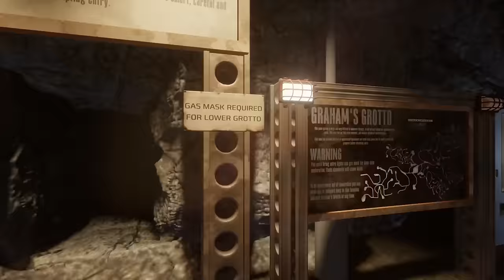Lake Juniper: An Epic Cosmic Horror Adventure Created in PlayStation Dreams by the Isle of Eras Dev!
Lake Junpier is available now on PlayStation Dreams

00:00 Start
09:02 The Vault
13:22 Lake Juniper
20:29 Wriggling Bodies Beneath The Lake
25:47 The Otto Man
32:59 Juni-Land & The Fallen Angels
41:11 Freaky Creatures in the Water Plant
50:13 A Benevolent Stranger
56:53 What’s Lurking Beneath The Lake?
01:05:13 Graham’s Grotto
01:12:49 The Chapel of the Deep
01:16:41 The Finale